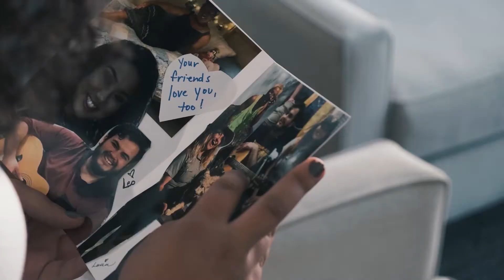Cymbeline Act 1 Scene 6, from Imogen in the Wild (Iachimo and Imogen)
In the Town, Iachimo attempts and fails to seduce Imogen. With Lisa Wolpe as Iachimo, Sofia Andom as Imogen, Andrew Perez as Pisanio, and Brianna Lopez as Helen.

Full film available on this channel.

Imogen in the Wild is Shakespeare in Yosemite’s ecological adaptation of Shakespeare’s play Cymbeline. It was filmed over 6 days in Spring 2021 on location in Yosemite National Park and on the campus of the University of California, Merced. The film stars professional actors, UC Merced students, community actors, and Yosemite Park Rangers.

Full cast and crew and more info at: ucm.edu/imogen
@yosemiteshakes on Facebook, Instagram, and Twitter